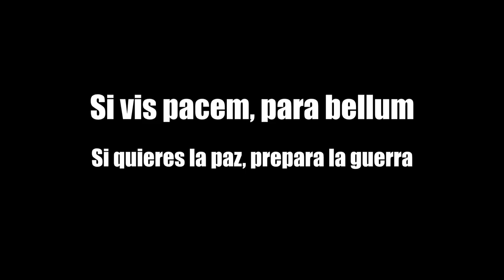DAYZ ROL 11# EL ATAQUE ► DayZ Español Roleplay ► RYOGA